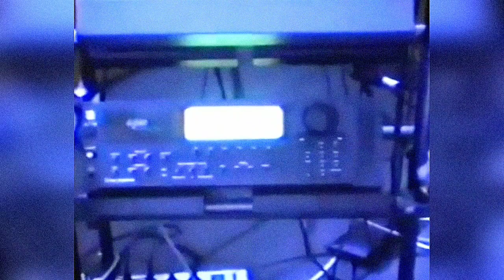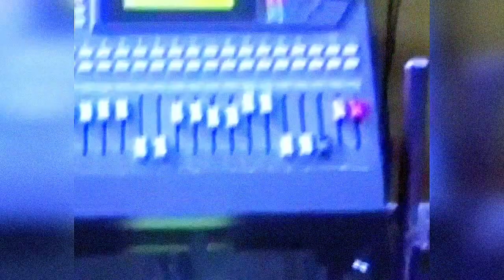Hi-Fi - До Ре Ми (Клип Стереозвук)